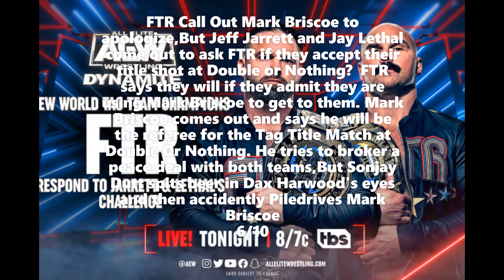AEW Dynamite May 10,2023 Review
Kenny Omega and Jon Moxley enter the Steel Cage in the Motor City